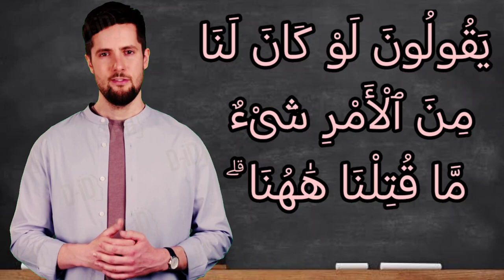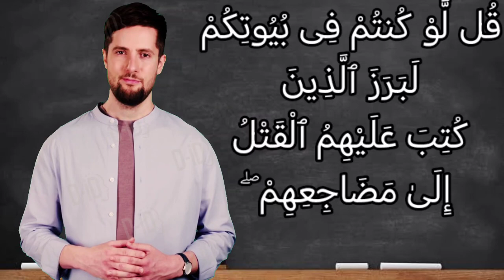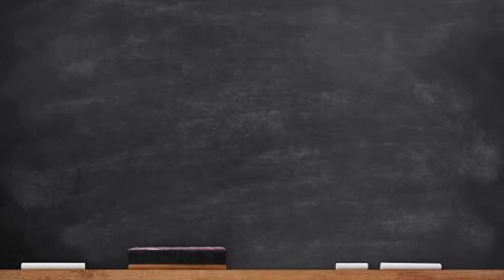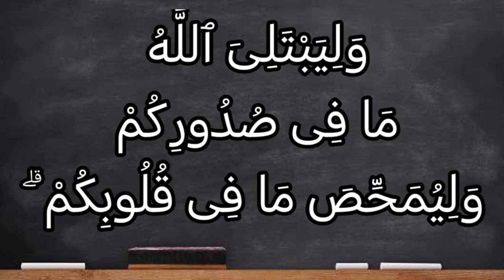تفسير سورة آل عمران ١٥٤: ثم أنزل عليكم من بعد الغم أمنة نعاسا يغشى طائفة منكم ۖ وطائفة قد أهمتهم...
ثُمَّ أَنزَلَ عَلَيْكُم مِّنۢ بَعْدِ ٱلْغَمِّ أَمَنَةً نُّعَاسًا يَغْشَىٰ طَآئِفَةً مِّنكُمْ ۖ وَطَآئِفَةٌ قَدْ أَهَمَّتْهُمْ أَنفُسُهُمْ يَظُنُّونَ بِٱللَّهِ غَيْرَ ٱلْحَقِّ ظَنَّ ٱلْجَٰهِلِيَّةِ ۖ يَقُولُونَ هَل لَّنَا مِنَ ٱلْأَمْرِ مِن شَىْءٍۢ ۗ قُلْ إِنَّ ٱلْأَمْرَ كُلَّهُۥ لِلَّهِ ۗ يُخْفُونَ فِىٓ أَنفُسِهِم مَّا لَا يُبْدُونَ لَكَ ۖ يَقُولُونَ لَوْ كَانَ لَنَا مِنَ ٱلْأَمْرِ شَىْءٌ مَّا قُتِلْنَا هَٰهُنَا ۗ قُل لَّوْ كُنتُمْ فِى بُيُوتِكُمْ لَبَرَزَ ٱلَّذِينَ كُتِبَ عَلَيْهِمُ ٱلْقَتْلُ إِلَىٰ مَضَاجِعِهِمْ ۖ وَلِيَبْتَلِىَ ٱللَّهُ مَا فِى صُدُورِكُمْ وَلِيُمَحِّصَ مَا فِى قُلُوبِكُمْ ۗ وَٱللَّهُ عَلِيمٌۢ بِذَاتِ ٱلصُّدُورِ

التفسير الميسر : ثم كان من رحمة الله بالمؤمنين المخلصين أن ألقى في قلوبهم من بعد ما نزل بها من همٍّ وغمٍّ اطمئنانًا وثقة في وعد الله، وكان من أثره نعاس غَشِي طائفة منهم، وهم أهل الإخلاص واليقين، وطائفة أُخرى أهمَّهم خلاص أنفسهم خاصة، وضَعُفَتْ عزيمتهم وشُغِلوا بأنفسهم، وأساؤوا الظن بربهم وبدينه وبنبيه، وظنوا أن الله لا يُتِمُّ أمر رسوله، وأن الإسلام لن تقوم له قائمة، ولذلك تراهم نادمين على خروجهم، يقول بعضهم لبعض: هل كان لنا من اختيار في الخروج للقتال؟ قل لهم -أيها الرسول-: إن الأمر كلَّه لله، فهو الذي قدَّر خروجكم وما حدث لكم، وهم يُخْفون في أنفسهم ما لا يظهرونه لك من الحسرة على خروجهم للقتال، يقولون: لو كان لنا أدنى اختيار ما قُتِلنا هاهنا. قل لهم: إن الآجال بيد الله، ولو كنتم في بيوتكم، وقدَّر الله أنكم تموتون، لخرج الذين كتب الله عليهم الموت إلى حيث يُقْتلون، وما جعل الله ذلك إلا ليختبر ما في صدوركم من الشك والنفاق، وليميز الخبيث من الطيب، ويظهر أمر المؤمن من المنافق للناس في الأقوال والأفعال. والله عليم بما في صدور خلقه، لا يخفى عليه شيء من أمورهم.